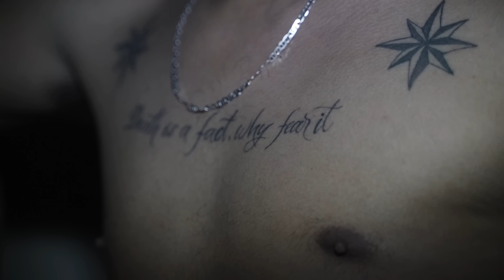Bo9al - Red Label (Official Music Video, Prod by OG)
Real: Bo9al
Mix & Master: Skizo
Lyrics: Bo9al

MUSIC VIDEO:
Production: Lkwancity

Special thanks to: Lkwancity